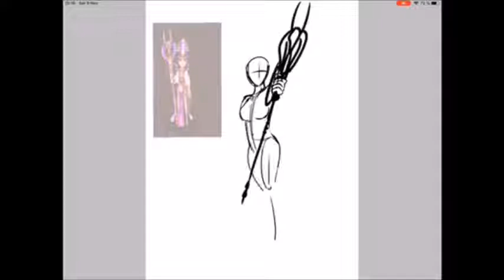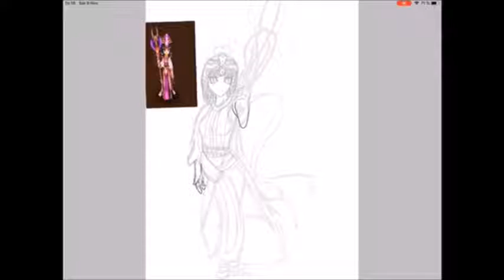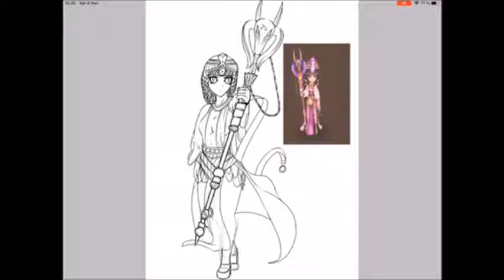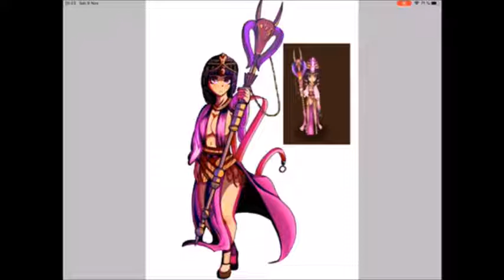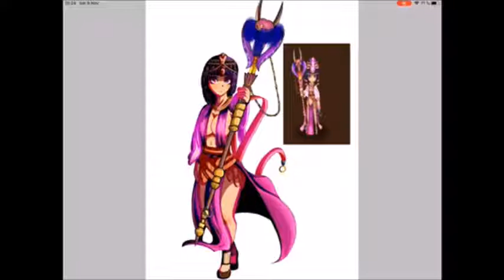Nepthys [SUMMONERS WAR FANART SPEEDPAINT]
ey ey eyyyyyyyyyyyyy

guess what u horny fuckers today, i slam a fanart at you C:
anywayyyyyyyyyyyyyyyyyyyyyys.. ye actually i dont have much to say except this is the dark desert queen, Nepthys from Summoners war.

it's also my second step from leaving my comfort zone: hoomans. more specifically anatomy. which i DO NOT CLAIM TO BE PERFECT SO HAKUNA YO TATAS

media:
deviantart@mudkip-lex

credits:
song: Bandlez- vacant
tool: ibispaintx
real time: 12 hours
Nepthys C Summoners war 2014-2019 (com2us corp)